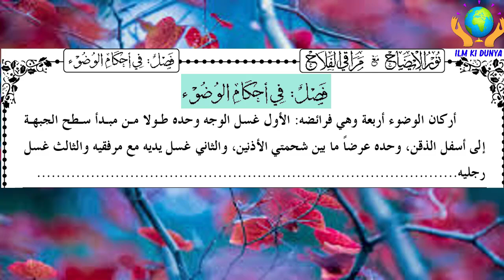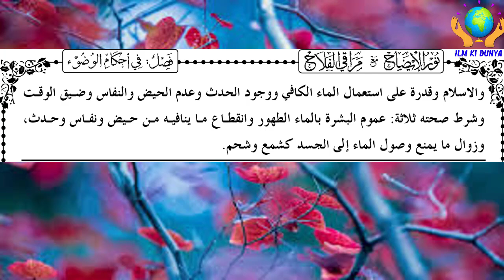Noor ul izah || نور الایضاح || Lesson 6 Urdu/Hindi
کتاب الطہارت ، فصل ، فی احکام الوضوء
●▬▬▬▬▬▬ஜ۩۞۩ஜ▬▬▬▬▬▬●
●▬▬▬▬▬▬ஜ۩۞۩ஜ▬▬▬▬▬▬●
●▬▬▬▬▬▬ஜ۩۞۩ஜ▬▬▬▬▬▬●
▐►PlayStore : Pending...